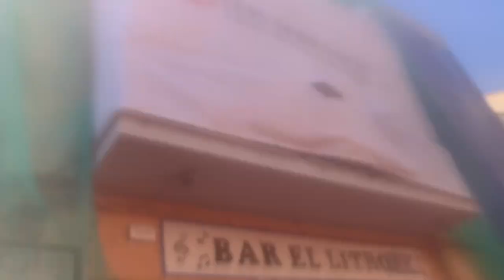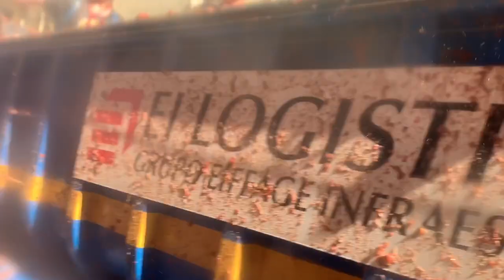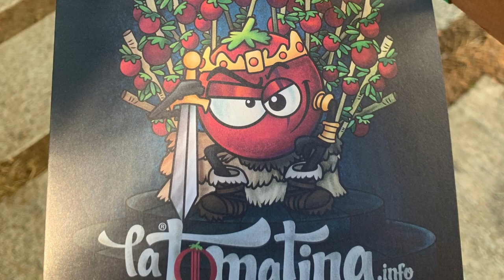La Tomatina 2019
La Tomatina - Buñol, Spain